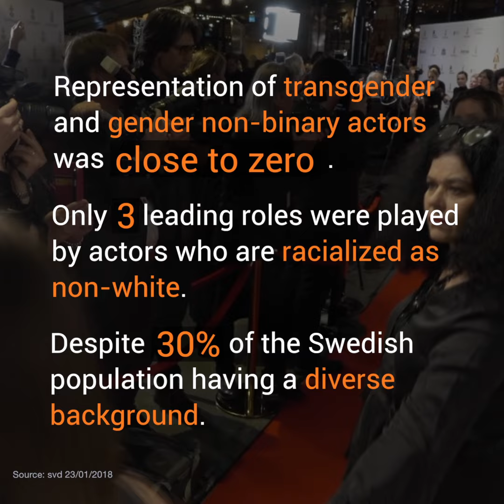Tystnadtagning manifestation röda mattan Guldbaggegalan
TystnadTagning SilenceAction
den 5 februari kl. 07:13 ·

RED CARPET MANIFESTATION Tystnad Tagning

At the 2018 Guldbagge Award (Swedish Academy Awards) actresses united, manifesting in protest against the sexual abuse and structural inequalities in the Swedish film and TV

Text, Source: tystnadtagning silenceaction in Svenska Dagbladet (SVD) 20180123 Translation, SVD: Johanna Wallin.

A Social Media Video By: Peder Brun at StockholmMediaFactory.se for tystnadtagning silenceaction. Director of Photography: Micael Engström. Music: Rrriotsamba. Original Logo: Zap PR – Zap Group @ZapGroup zapgroup.